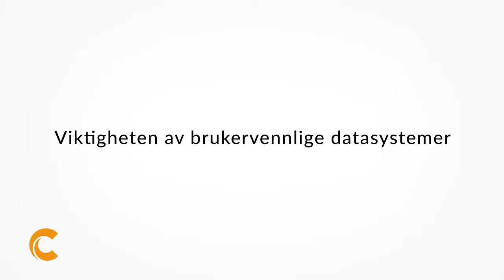ColliCare's InNight tjeneste for Ahlsell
ColliCare InNight - your goods delivered before the workday starts. We are driving through the night and deliver your goods before the workday starts at your company adress, at your customers location or wherever you wish.

ColliCare InNight – få varene dine levert før arbeidsdagen starter. Varene er på plass før arbeidsdagen starter hos dine kunder, på byggeplassen eller der du måtte ønske.